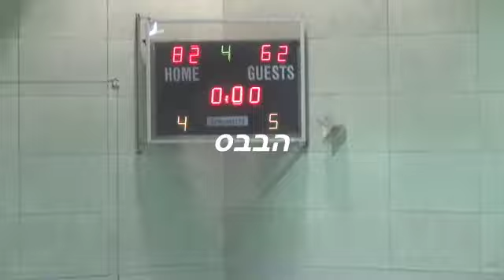גילי שלנו, סבבה